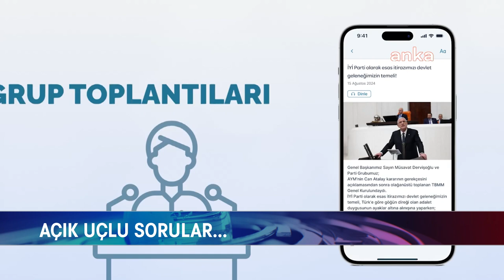İYİ PARTİ’DEN SEN-SEÇ UYGULAMASI